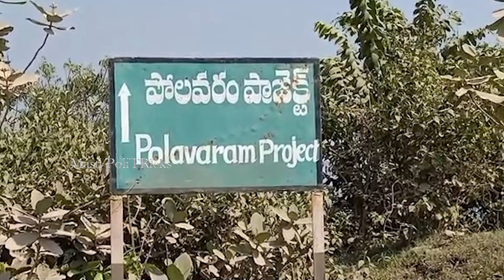పోలవరం ప్రాజెక్టు వద్ద చిరుత సంచారం | Cheetah Migration At Polavaram project | Masti PoliTRicks